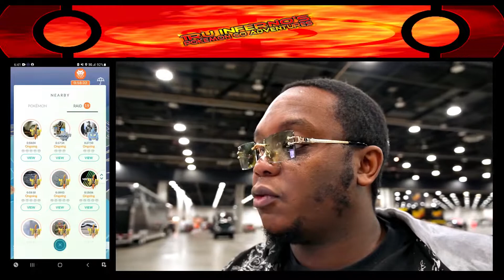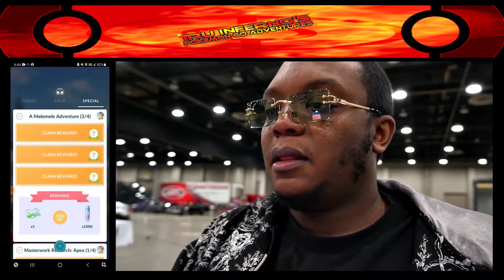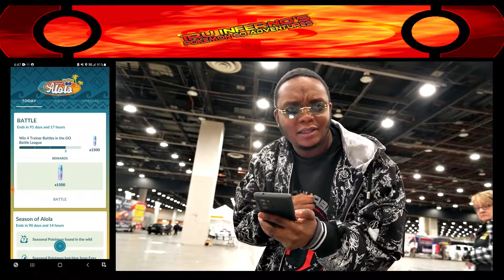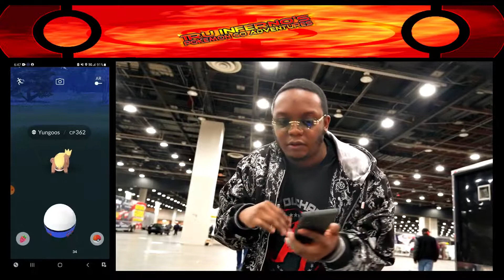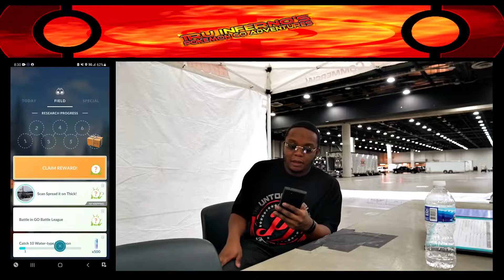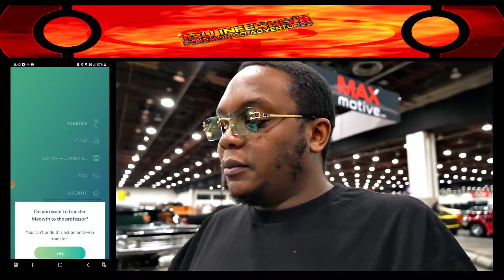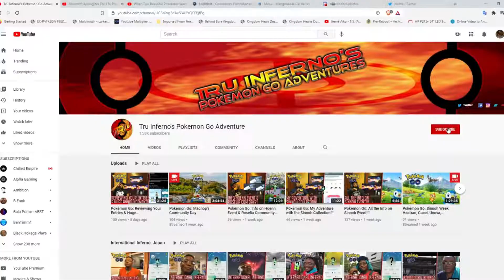Pokémon Go: Early Access & Generation 7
Feels good to be out vlogging. This time, I got early access to check out Autorama before the general public could. Shout out to WorkingWithWimberley for the plug as we were working on his vehicle for the showcase. Meanwhile, I'm also catching Gen 7 Pokemon & working on tasks. Check out the story about how I got a Pokemon with UNBELIEVABLE STATS FOR GREAT LEAGUE!!!